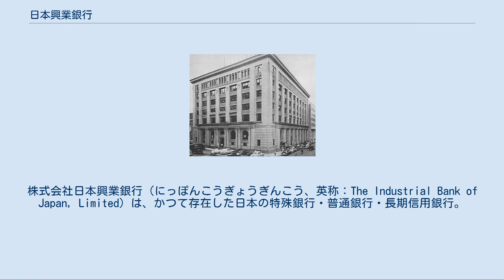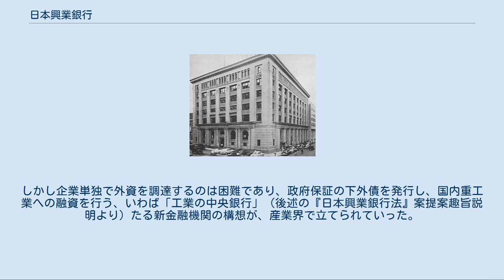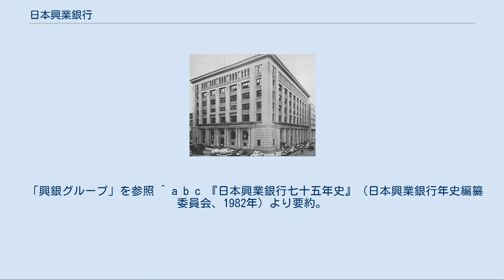日本興業銀行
特殊銀行_(日本金融史)
株式会社日本興業銀行（にっぽんこうぎょうぎんこう、英称：The Industrial Bank of Japan, Limited）は、かつて存在した日本の特殊銀行・普通銀行・長期信用銀行。
 明治維新後の重工業の発展や、軍需工業の拡大、第二次世界大戦後の復興と高度経済成長を外債発行により支え、日本からの資本輸出にも携わった。
 最末期はみずほフィナンシャルグループの傘下に入っており、みずほコーポレート銀行を経た現：みずほ銀行の前身の一つである。
 通称は「興銀」（こうぎん）、英略は「IBJ」。
 官僚である前田正名の提言『興業意見』に基づき、農工業の振興を目的に1897年（明治30年）に設立された日本勧業銀行は、養蚕、紡織、食品など農業と密接した軽工業を主な融資対象としており、日露戦争を契機に急成長した製鉄、造船、電力などの重工業は除外されていた。
一方、日露戦争後の日本経済の発展と、その副作用としての恐慌（特に1890年と1898年）は国内資本の不足を露呈し、産業界では外資導入の必要性が叫ばれた。
しかし企業単独で外資を調達するのは困難であり、政府保証の下外債を発行し、国内重工業への融資を行う、いわば「工業の中央銀行」（後述の『日本興業銀行法』案提案趣旨説明より）たる新金融機関の構想が、産業界で立てられていった。
 1899年1月、議員提出法案として「日本興業銀行法」案が第13帝国議会に提出された。
しかし政府は、外債に限るとはいえ、元利金支払いを政府が保証するという条項に難色を示し、対案として「動産銀行法」案を上程した。
内容は、外債債務の政府保証規定が無い点以外は、ほぼ「日本興業銀行法」案と同じだった。
両法案は、政府案に政府保証規定を挿入する形で統合され、衆議院を通過したが、貴族院は政府保証規定を削除して修正可決した。
衆議院は修正案を否決し直後に解散したので、一旦廃案となった。
 次の第14帝国議会で再上程された「日本興業銀行法」案は、政府保証規定や外債発行を巡って紛糾したが、結局政府保証規定は削除、外債発行については法律では定めない事になり、紆余曲折を経て成立にこぎつけ、翌年3月に公布。
1902年に設立総会を開き、資本金1000万円（当時の国家予算の1割強に相当）で営業を開始した。
 1950年代の日本興業銀行本店 後述する金融債を発売する際、一般大衆への知名度の低さがネックとなった。
戦後の1952年頃より、興銀ではキューピー人形をキャラクターに採用。
以降、債券窓口やショーウインドーにキューピー人形を設置し、グッズの配布や債権総合口座の「普通預金ご利用控え」（事実上の普通預金通帳）の表紙にキューピー人形の顔をあしらうなど周知徹底させ、「興銀はキューピーの銀行」のイメージ作りを行った。
なお、大口顧客や個人投資家向けの相談窓口の名称は「キューピーファミリー相談室」で、債券総合口座の残高案内に添付されていた機関紙の題号は「きゅーぴーだより」であった。
キューピーを用いた広告はみずほフィナンシャルグループ入り後の2002年1月頃まで『あるじゃん』などで出稿されていた。
 1950年代から1960年代にかけて、川又克二、日高輝、水島廣雄ら興銀出身者が次々と問題企業の再建に成功し、興銀は当時の人気テレビドラマになぞらえて財界の益荒男派出夫（ますらおはしゅつふ）会の異名をとった。
 以下に示す個人でも購入可能な金融債商品は、後にみずほ銀行に引き継いでいる。
 なお、現在は財形金融債のみ新規発行を受け付けており、窓口販売は終了している。
 添田壽一 （1902年3月27日 - 1913年2月1日） 志立鉄次郎 （1913年2月10日 - 1918年2月9日） 土方久徴 （1918年2月10日 - 1923年2月9日） ※第12代日本銀行総裁 小野英二郎 （1923年2月10日 - 1927年11月26日） ※副総裁 鈴木島吉 （1927年12月8日 - 1930年9月11日 結城豊太郎 （1930年9月11日 - 1937年2月2日） ※大蔵大臣・第15代日本銀行総裁 宝来市松 （1937年2月8日 - 1940年12月4日） 河上弘一 （1940年12月4日 - 1946年2月1日） ※大正5年入行 日本輸出入銀行初代総裁 伊藤謙二 （1946年2月1日 - 1947年5月13...